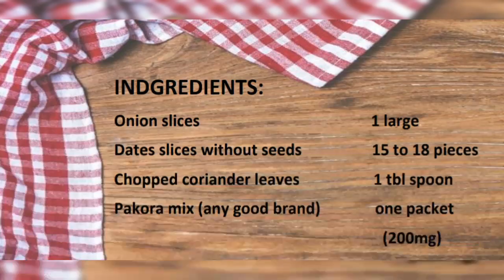Instant Khajoor Pakora (Dates Pakora) | Ramadan Iftar Special Pakora Recipe | Food Cafe - Ep 18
Make this Simple & Unique Instant Khajoor Pakora / Date Pakora Recipe for your Ramadan Iftar Menu or for Evening Snacks. Hope you guys will love it. HappyCookingToYou :)

INDGREDIENTS:
Onion slices                                             1 large
Dates slices without seeds                   15 to 18 pieces
Chopped coriander leaves                    1 tbl spoon
Pakora mix (any good brand)              one packet (200mg)